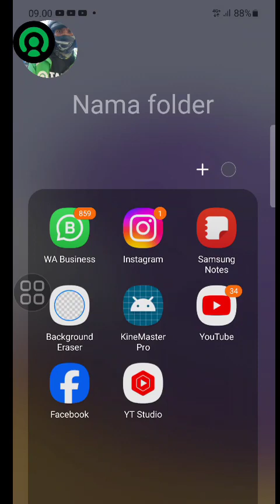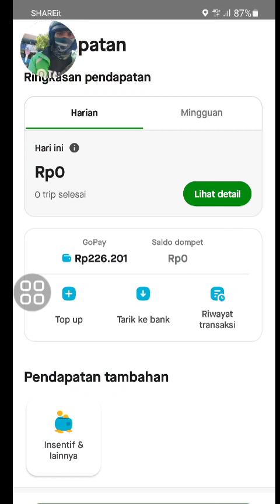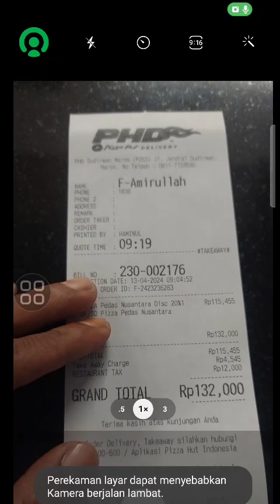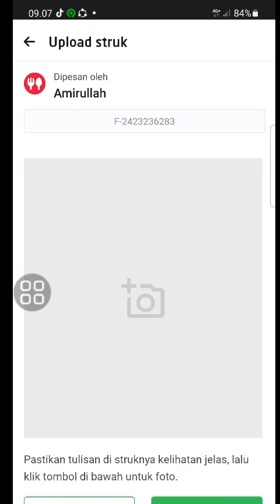4 Hari Libur gojek Onbid Pertama Pasca Lebaran - Ojol Motovlog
Tag: Penghasilan go_jek ojek penghasilan driver ojek online ojol vlog maros makassar gowa ojol vlog akun gopartner gaji penghasilan gacor gagu akun driver driver keren driver handal viral terbaru terkini gojek vs konten kreator youtuber youtubers youtube cara tutorial edukasi  bang kikuj teropong kiku chairil anwar pangkalan gofood gosend goresto gobiz goshop gomart  go go clean gopay gopai tunai dompet digital pembayaran voucer listrik pulsa data elektric motor vixion motor honda beat kamera hasil foto video samsung A52 A72  Stabilizer gambar suara aplikasi edit suara podcast wawancara pertanyaan pernyataan pihak kantor PT. perusahaan jasa aplikator penyedia jasa antar jemput barang beli jual beli makanan minuman UMKM Motovlog jalan jalanan speeding balap balapan resto warung cs coustemer pelanggan jaket hijau helm baru mengkilap bau harum parfum heandzet hendset mic touring

Kunjungi Kami
Group FB Teropong Kikuj;

Info Admin:
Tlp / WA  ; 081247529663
Fb ; Chairil Anwar (Bang Kikuj)